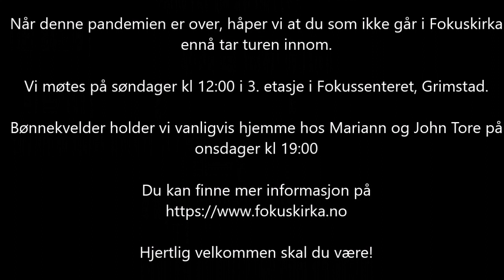Jonh Tore Daland 22 Mars 2020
Direktesending på Facebook